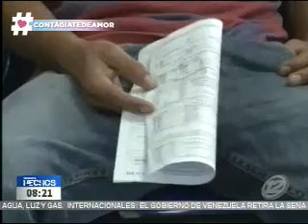El gobierno anuncia la focalización de subsidios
Casa presidencial fue el escenario. Más que voluntad, la reunión se debió a la presión del fondo monetario, la agenda se estableció en varios puntos, en un año pre electoral los partidos no logran estar de acuerdo en estos puntos